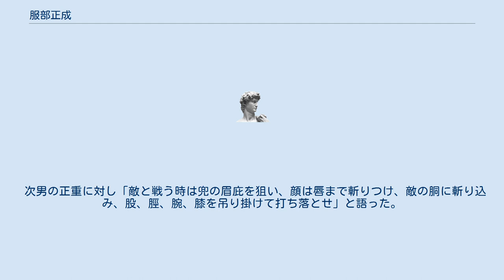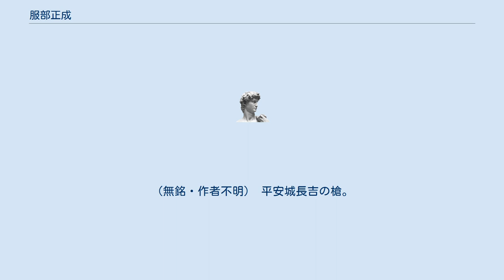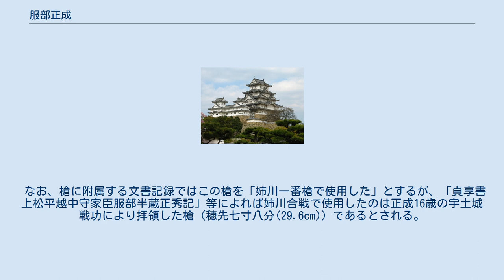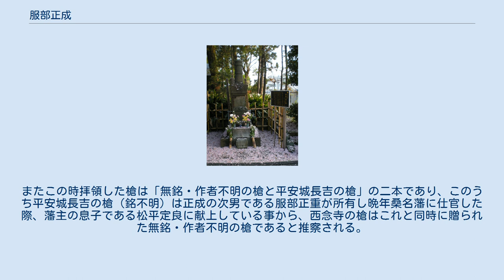服部正成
服部 正成（はっとり まさなり／まさしげ）は戦国時代から安土桃山時代にかけての三河の武将。
通称は半蔵（はんぞう）で、服部半蔵の名でよく知られている。
 松平氏（徳川氏）の譜代家臣で徳川十六神将、鬼半蔵の異名を取る（なお、同じ十六神将に「槍半蔵」と呼ばれた渡辺守綱がいる）。
実戦では、家康より預けられた伊賀衆(伊賀同心組)と甲賀衆を指揮していた。
 父の保長は伊賀国の土豪で、北部を領する千賀地氏の一門の長であった。
当時の伊賀には服部氏族の「千賀地」「百地」「藤林」の三家があったが、狭い土地において生活が逼迫したため、保長は旧姓の服部に復して上洛。
室町幕府12代将軍・足利義晴に仕える事となる。
その時、松平清康が三河国を平定し将軍に謁見するべく上洛した折り、保長と面会して大いに気に入り、その縁で松平氏に仕えることになったという。
 伊賀国予野の千賀地氏を正成の一族とするのは誤りで、阿拝郡荒木の服部半三正種の子とするのが正しいとする説がある。
また、保長を服部民部の子「守佐」であると記し、名を「石見守半蔵正種、浄閑入道保長、法名道可」とする史料も存在する。
千賀地氏城の伝承においては、上記とは逆に将軍に仕えていた保長が伊賀に戻り、千賀地氏を名乗ったとされ、その子である正成と徳川家康の接点が無い。
三河へ移った後の保長の記録は少なく墓所などは現在も判明していないが、大樹寺に縁があったとされ、同寺過去帳には息子である久太夫の名がみられると共に、家伝においても正成は幼少期を大樹寺で暮らしたと記されている。
 正成は父の跡目として服部家の家督を継ぎ、徳川家康に仕えて遠江掛川城攻略、姉川の戦い、三方ヶ原の戦いなどで戦功を重ねた。
 一般的に「伊賀忍者の頭領」の印象が強い正成であるが、彼自身は徳川家の旗本先手武将の一人であり、伊賀国の忍者の頭領ではない。
 徳川配下の将として名を現した後の働きも忍者のそれとは異なり、槍や体術を駆使し一番乗り・一番槍などを重要視した武功第一のものが多い。
しかし、いくつかの合戦において伊賀者や甲賀者と行動を共にするほか指揮官として忍びを放ち探査や工作をさせた記録も残るため、正成の生涯の多くに伊賀・甲賀出身者や忍びの者達が関わっていたであろう事が推察される。
 天文11年（1542年）、服部保長の五男あるいは六男として三河国伊賀（現愛知県岡崎市伊賀町）に生まれた。
出生地は伊賀八幡宮の北隣、明願寺付近とみられる。
（岡崎城出仕の頃の屋敷は、現在の岡崎市康生通南1丁目付近であったといわれる。） 天文17年（1548年）、6歳の正成は大樹寺へ預けられた。
幼い頃より筋骨逞しく力の強い子供であったという。
しかし3年後の天文20年（1551年）には出家を拒否し大樹寺から失踪する。
正成は親元へ戻らず兄達の援助で暮らしていたが、その後7年間、初陣とされる宇土城攻めまでの消息は不明とされる。
 弘治3年（1557年）、16歳の時に三河宇土城（上ノ郷城）を夜襲し戦功を立てた際、徳川家康から盃と持槍を拝領したという。
 永禄3年（1560年）の桶狭間の合戦以降、家康が三河統一に着手した時期には、正成は渡辺守綱と並び徳川家臣団の旗本馬廻衆に所属していたという。
 永禄6年（1563年）、三河一向一揆の際、正成は一向宗であったが家康への忠誠を誓い、一揆勢を相手に戦った。
 永禄12年（1569年）の掛川城攻めでは渡辺守綱、内藤正成、本多重次、榊原忠政らと共に戦っている。
 元亀元年（1570年）、姉川の戦いにおいて正成は姉川堤における一番槍の功名を上げた。
また、偶然出会った浅井の兵数十人に「自分も浅井方であるから共に退却しよう」と偽り、討ち取る機会を伺っていたところ、通りかかった弟の半助から「その敵を討ち取れ」と声をかけられて怪しまれたため、敵兵の主人と数人を倒して半助に首を取らせた。
この戦で正成は若い将兵の後見も任されていたという。
 元亀6年（1572年）、三方ヶ原の戦いで正成は先手として大須賀康高の隊に配属され一番槍の功名を上げた。
しかし徳川軍は大敗し、正成は大久保忠隣、菅沼定政らと共に家康を守り浜松城を目指した。
この時正成は顔と膝を負傷していたが、家康の乗馬に追いついた敵と格闘し撃退している。
浜松城へ帰還した際には、敗戦に狼狽する味方を鼓舞するため一人で城外へ引き返し、敵と一騎打ちのすえ討ち取った首を手に城内へ戻...